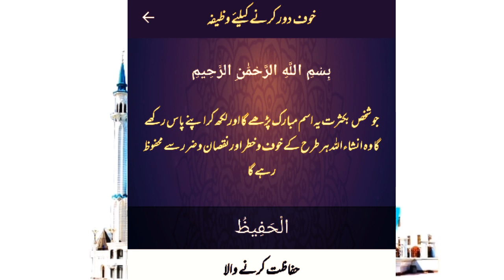Khauf Door Karny Ka Wazifa | Part # 232 | Dua Knowledge